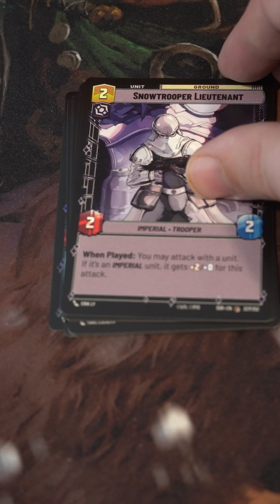SWU #5 You're My Only Hope For Good Pulls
Getting your hands on product can be tough so I'm gonna open up a pack a day of the new Star Wars Unlimited(SWU) and share the adrenaline so we can all benefit.